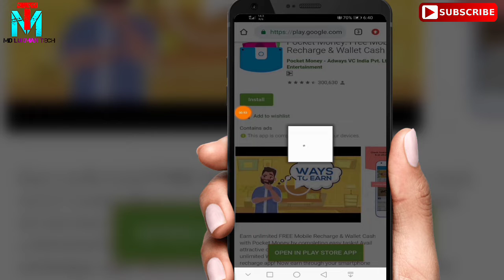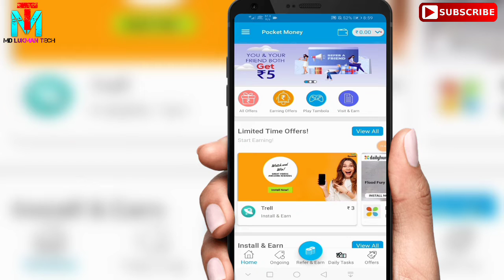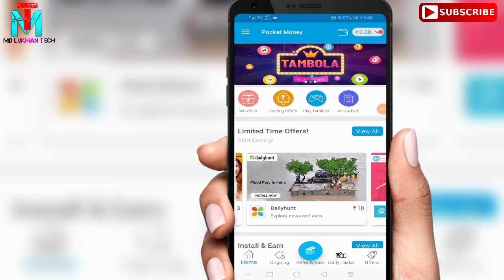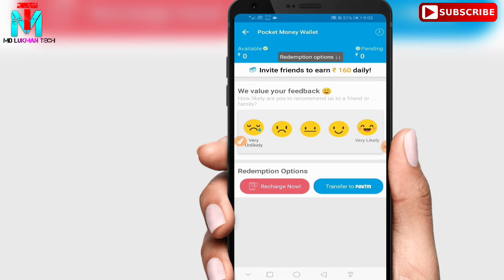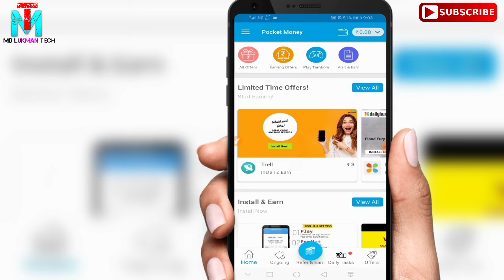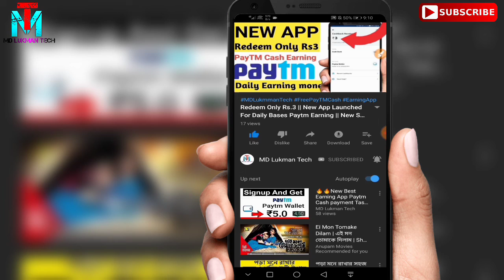New Best Earning App launch रोज मिलेगा ₹100 Salf Earning App PayTM Cash 2019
New Best Earning App launch रोज मिलेगा ₹100 PayTM Cash 2019 | Earning App 🔥🔥🔥
Hello dosto aaj ki is video pe main aplogo bataunga ek aise ap ka baryma use app ka Name/  /Paisa Kama sakte ho two Kaise kam aana hai sab kuch bataunga
Bharma Ap Free Recharge Unlimited
BSNL Airtel JIo4G Vodafone

by New App Earn free Paytm cash android

Earn ₹5 Paytm Cash || Instant Payment || New Self Task Earning App
Instantly ₹5 Paytm Cash Unlimited || New Paytm Cash Earning App
New App. ₹5 Free Paytm Cash Daily !! New Self Earning App Instant Payment
*FreePaytcash*
*Free Paytm Cash*
*Paytm loot offers is here*

(2)APP LINK=

💡 New Ad Click App

(Super App : Fast Paytm)
|| Clear Ideas App ||

√ Referral =241421
Free Paytm Cash Work 2 Min Daily And 125 Rs Free Paytm cash

New App
(Super App : Long Time)
Free Paytm cash paytm Cash new earning app instant

✔..Download करते ही मिलेगा Unlimited, Paytm Cash
❤❤Mujhe bhi mil gya Ap bhi jaldi kre
✔Download I use mCent Browser to surf the net and earn points for free mobile recharge. Install from Google chrome Download Android

Refer code:06RAJ1

Min Redeem - 10 Rs
Self Income - 8-10Rs
Refer Earning - 3 Level